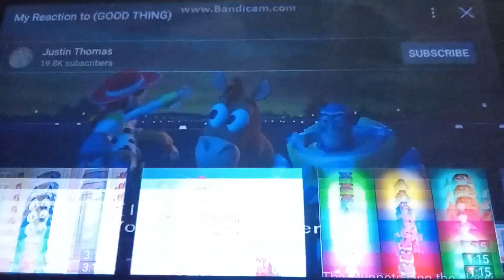My Reaction That Tomorrow is @shimonofbirdsandsupermariofan YouTube Channel 7th Anniversary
For @shimonofbirdsandsupermariofan

Note: I Love Toy Story 2 (1999)